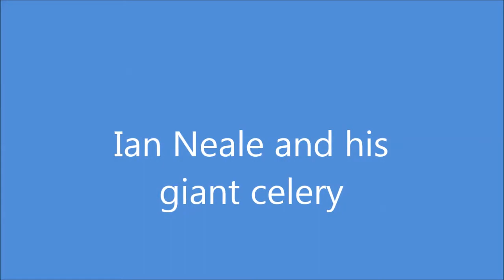Giant Veg: Giant Celery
Ian Neale is the holder of the World's largest celery weighing 34kg